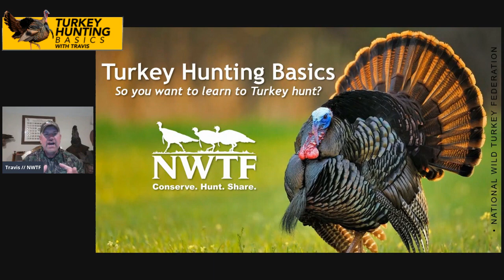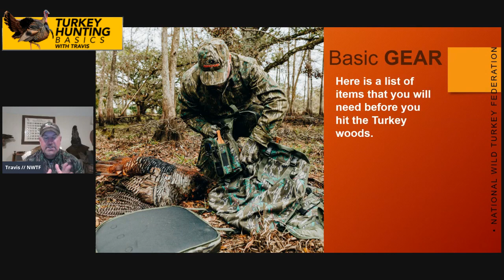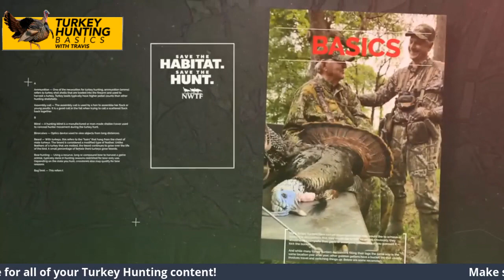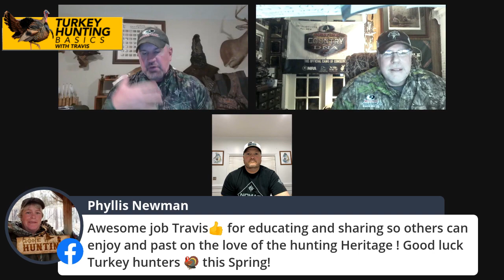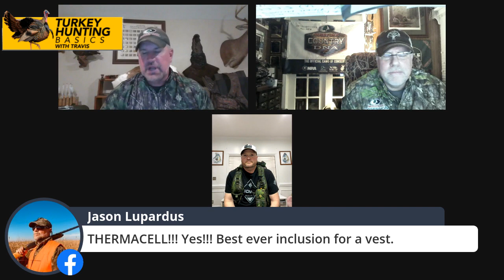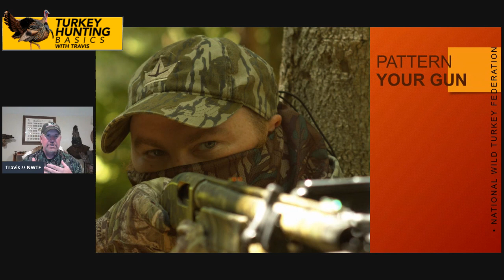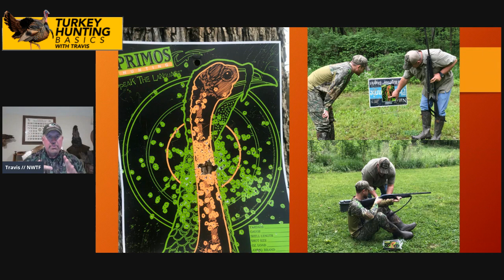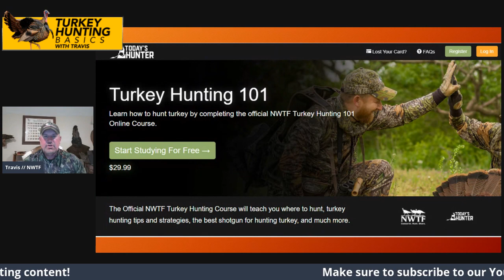Turkey Hunting Basics with Travis: Basic Gear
The second episode, "Basic Gear", will go over all of the items and gear you need before you hit the turkey woods